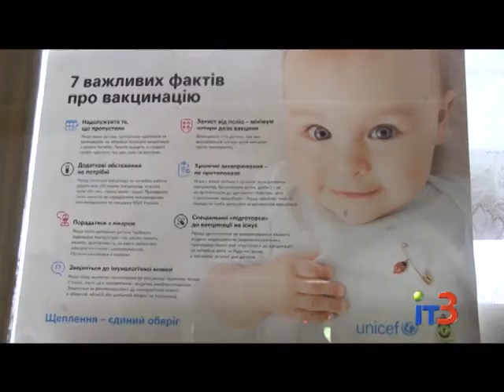В Одесской области увеличилось количество случаев заболевания корью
Городские новости на IТ-3 за 19 мая 2017 г.

Медики Черноморска обращают внимание жителей на резкий рост числа заболеваний корью в Одесском регионе. Корь принадлежит к разряду острых инфекционных болезней и вызывается специфическим видом вируса. Несмотря на то, что корь традиционно считают так называемой «детской» болезнью, она представляется большую угрозу для здоровья и жизни больного. О ситуации с распространением инфекционного заболевания в нашем городе, о мерах борьбы с болезнью и ее профилактике рассказала заведующая педиатрическим отделением детской поликлиники Евгения Красовская.